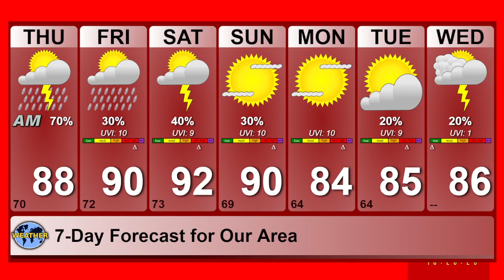Weather Update 8/2/2023